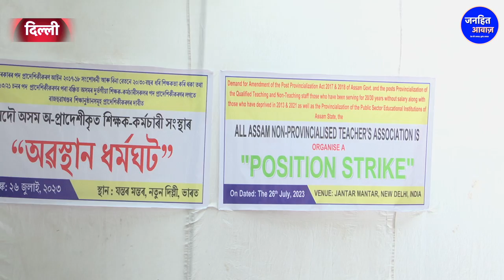Assam के शिक्षकों का विशाल धरना, 30 साल से बिना वेतन पढ़ाने को मजबूर. Teacher's Protest, PM Modi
Video Courtesy -
Produced By - Janhit Awaz
Reporter - Beauty